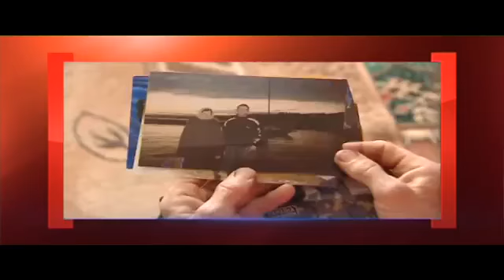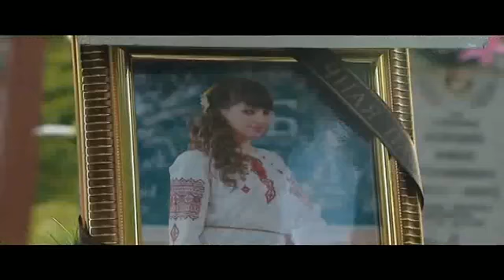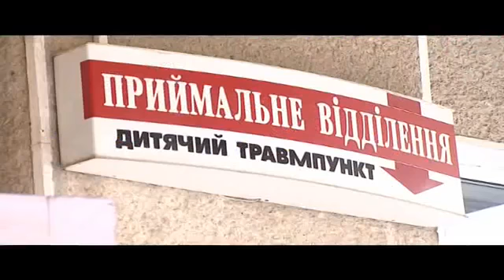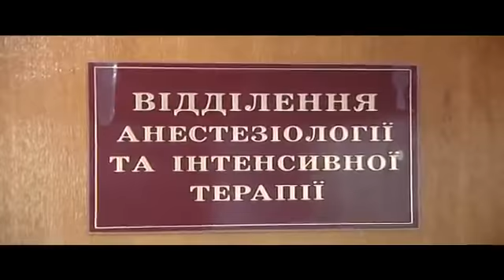Пьяный вираж - Касается каждого - Интер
На что надеется водитель, садясь за руль пьяным, и почему окружающие позволяют ему это делать? 20 апреля на Ивано-Франковщине страшная трагедия потрясла всю округу. В день Святой Пасхи местная молодежь, как обычно, собиралась возле церкви на праздничное гуляние. Двоюродные сестры Ангелина и Надя торопились отвезти домой младшего брата Марьяна, чтобы присоединиться к друзьям. На полпути к дому детей на полном ходу сбил микроавтобус: 14-летняя Ангелина погибла на месте, 16-летняя Надя до сих пор в коме, а Марьян, которому всего полтора года, получил многочисленные ушибы и переломы. За рулем автобуса был местный житель Владимир Григорюк -- в тот день с компанией друзей он отмечал праздник и решил поразвлечься быстрой ездой. Сам Владимир свою вину признает, но его родители считают, что сын покрывает своих пьяных товарищей. В студии "Касается каждого" говорят об ответственности водителя и пассажиров за жизни тех, кто случайно оказался на их пьяном пути.